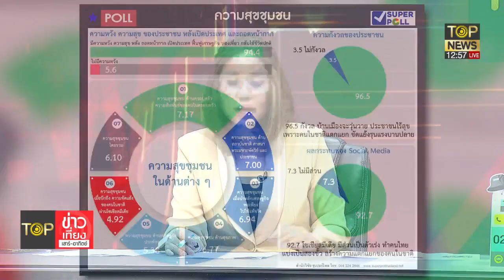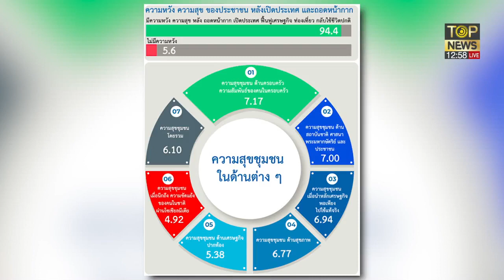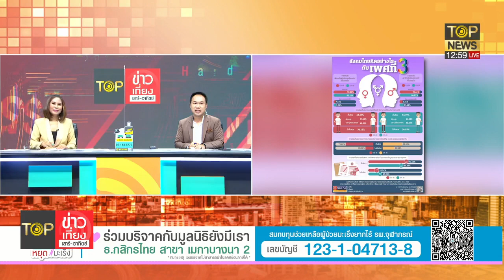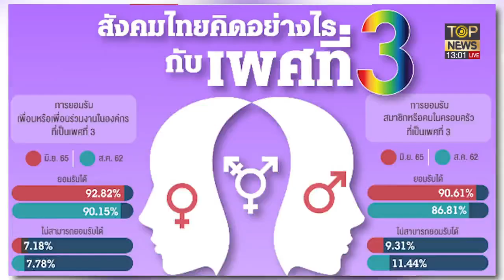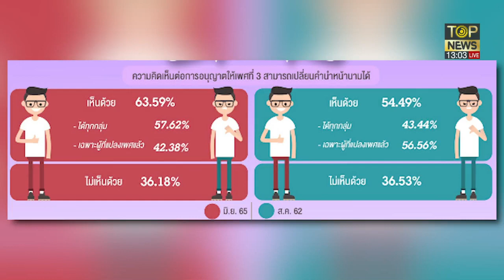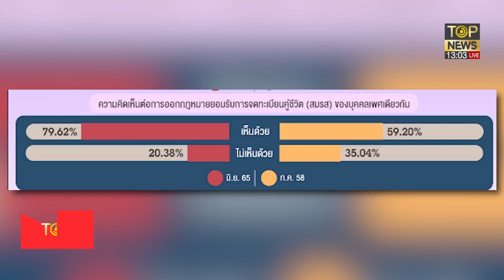ม็อบป่วนหนักแยกดินแดง บุกทุบจุดไฟเผารถตร. หลังจนท.กระชับพื้นที่ | TOP ข่าวเที่ยง | ช่วง 2 | TOP NEWS